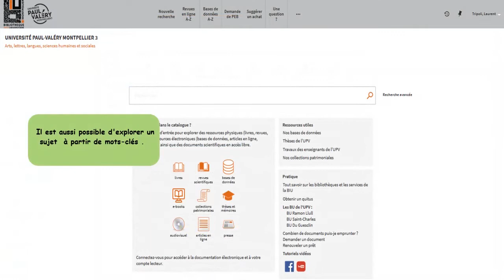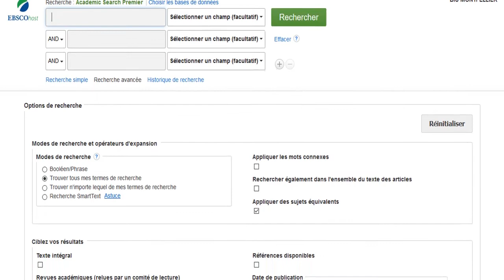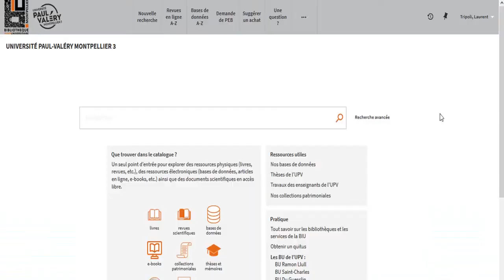Présentation générale du catalogue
Cette vidéo vous indique comment utiliser le catalogue des BU de l'UPV pour trouver de la documentation imprimée ou électronique.